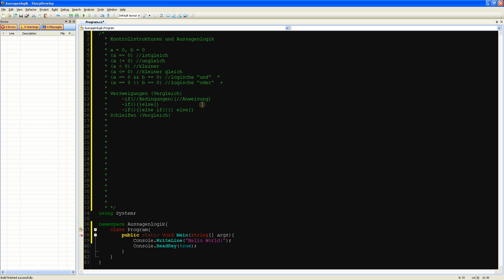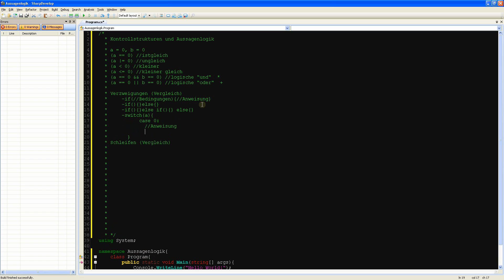Prog I - Grundlagen C# 12: Kontrollstrukturen Verzweigungen